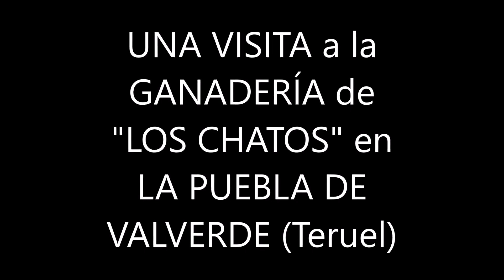RECUERDOS DE UNA VISITA A LA GANADERIA "LOS CHATOS" EN LA PUELBLA DE VALVERDE EN TERUEL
UNA VISITA A LA GANADERÍA DE "LOS CHATOS" EN LA PUEBLA DE VALVERDE - Teruel -
Emilio Izquierdo por haya por los años 1980, concretamente en el 1983, formo esta ganadería muy próxima a Teruel. En todos estos años nos ha hecho pasar buenos y malos ratos, tanto en la fiesta vaquillera, como en los distintos barrios y pueblos de nuestro Teruel y otras provincias. Hacía tiempo que no había visitado la ganadería y la verdad que no me peno. Bien recibido. Viendo unas 50 vacas pastando y los distintos toros en sus corrales. Me faltarón algunos toros, para otra ocasión. Una visita de sobre dos horas, disfrutando en un buen ambiente.